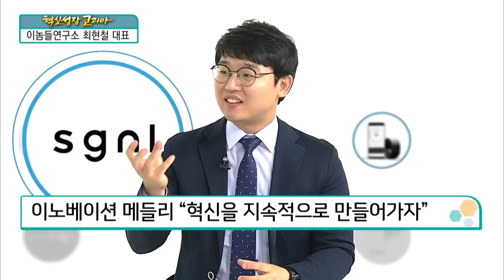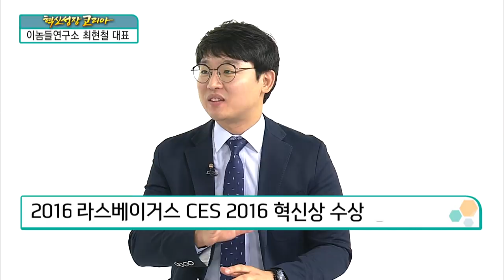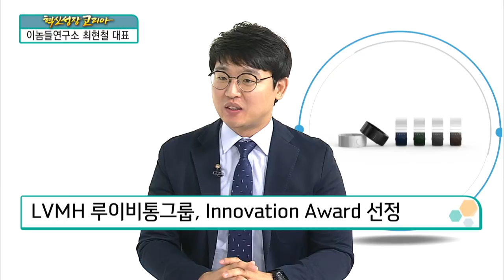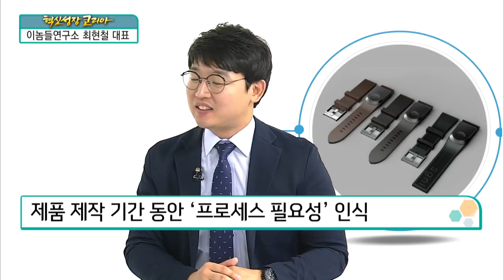[혁신성장코리아] 손끝으로 소리를 듣는 스마트 시계줄 "이놈들연구소 최현철 대표"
최현철 / 이놈들연구소(주) 대표

Q. ‘이놈들연구소’ 기업명 의미
이노베이션 메들리 ‘Innovation Medley’의 줄임말
이노베이션 메들리 “혁신을 지속적으로 만들어가자”
기업, 다양한 서비스를 만들어내는 플랫폼
플랫폼 기능이 돋보이는 ‘독자적 기업명’으로 마련

Q. 주력 사업
대표제품, 웨어러블 기기와 히어러블 기기
인체를 통해 손끝으로 소리를 듣는 ‘스마트 시계줄’
히어러블 기기, Open Ear Control 기능 특징
Open Ear Control 기능 ‘음악과 함께 외부 소리’ 재현

Q. 창업 배경
S사 근무 당시, 기술 과제로 ‘인체전도기술’ 시작
기술 리더로 임직원들과 연구 개발, 사내 공모전에서 ‘선정’
S사 C-랩 1호 벤처기업 설립
S사, 경영권과는 독립…독자적인 스타트업

Q. 창업을 강행한 이유
함께한 동료와 제품 아이디어에 대한 확신 ‘굳건’
스핀오프 제도, 창업을 시작하게 된 결정적 계기
연구 인력에 대하여 창업을 지원하는 ‘스핀오프 제도’
동료들의 믿음과 제품에 대한 확신 ‘창업의 밑천’

Q. 기업 구성
아이템보다 서비스보다 연구 과정 ‘더욱 중요’
기획하고 새로운 제품을 만드는 ‘자체 연구소’ 운영

Q. 창업 이후 고충
엔지니어 출신이라 겪었던 고충 있어
당시 혁신성은 인정받았지만 실용성에선 ‘외면’
기술기반의 회사임에도 반드시 ‘제품 생산’ 목표

Q. 수상 경력
2014 S사 C-LAB 공모전 최우수 과제 선정
2016 美 라스베이거스 CES 2016 혁신상 수상
2016 D.CAMP 데모데이 우승
2016 킥스타터 프로젝트 상위 0.03% 모금액 달성
2016 Ace Creative Challenge 수상
CES 2017 참가 & 제품 최종디자인 공개
LVMH 루이비통그룹, Innovation Award 선정

Q. 창의적 사고를 위한 노하우
대학시절, 삼성 소프트웨어 멤버십 활동
삼성 소프트웨어 멤버, 연간 2개 이상 프로젝트 수행
6년간의 멤버십 활동, 생활의 문제점에 더욱 관심
인식된 생활의 문제점, 해결 방법은 반드시 있어

Q. 희망하는 기업 문화 ‘혁신 기술 양성’
스핀오프로 탄생한 기업, 이제는 스핀오프 양성이 목표
과거 대기업 근무 경험, 예상되는 엔지니어의 미래
창업을 꿈꾸는 엔지니어에게 ‘희망찬 미래’ 선물하고파

Q. 새롭게 얻은 ‘기업 문화’
엔지니어 출신 대표, 그동안 ‘기술 개발’ 치중
그래서 결과물은 언제나 ‘논문이나 특허’
제품 탄생, 기술 개발과는 또 다른 세상
제품 제작 기간 동안 ‘프로세스 필요성’ 인식
두 번째 제품, 프로세스를 통한 ‘기간 단축’ 성공

Q. 창업 후 위기
창업 이후 수시로 찾아왔던 위기
소프트웨어 스타트업, 개인의 노력으로 충분히 상쇄
하드웨어 제조기반 스타트업, 파트너의 역할 중요
수많은 파트너와 협업을 이뤄야 하는 ‘제조업’
파트너 하나의 실수, 제작 공정 전체에 ‘악영향’
예상보다 1년이나 더 늦어진 제품 개발
‘블루투스 칩’ 담당 파트너의 문제로 늦어진 6개월
양산업체의 문제로 늦어진 4~5개월

Q. 위기를 통해 깨달은 점
위험 대비 방안으로 다양한 곳에 의뢰
하드웨어 제조기반 스타트업 기업과 긴밀한 교류

Q. 해외 진출 계획
인체전도기술의 궁극적 목적 ‘AI형 웨어러블’
인공지능 스피커의 문제점 ‘공간의 제약’
궁극적인 AI 형태 ‘웨어러블로 공간 제약 無’
獨∙中 등 글로벌 통신사, 인체전도기술에 ‘러브콜’

Q. 혁신 성장
기술에 머무르는 것이 아닌 ‘제품화 되는 것’
기술 개발부터 제품화까지 이어지는 ‘플랫폼’ 필요

Q. 희망 정책 및 개선 사항
기존 스타트업 장려 제도 ‘공모전과 공간 제공’
공모전 수상 경력, 실제로 ‘활용 가치’ 떨어져
공모전 수상자와 관련기업과의 ‘교류의 장’ 필요
스타트업을 위한 창업 공간, 인프라 고려해야
접근성 떨어지는 창업 공간, 인재 영입 불가
창업 지원 공간, 양보다 질적인 환경 조성 필요

늦었지만 완성된 ‘웨어러블 기기’ 배송 시작
이어서 출시되는 ‘히어러블 기기’ 많은 관심 부탁드립니다.